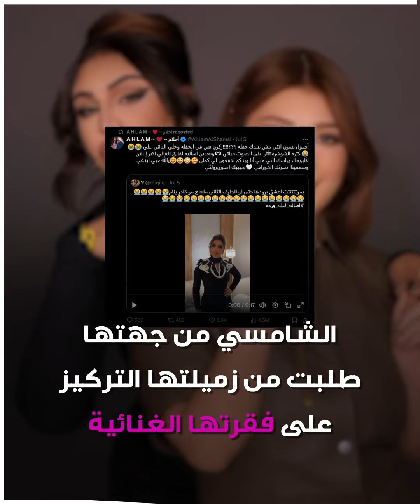أصالة تقرر تغيير اسم أغنيتها بسبب أحلام والأخيرة تطالب بمبلغ مالي!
تطورات متسارعة.. الفنانة السورية أصالة_نصري تقرّر تغيير اسم أغنيتها بسبب الفنانة الإماراتية أحلام_الشامسي.. والأخيرة تطالب بمبلغ مالي.. تعرّف على التفاصيل!

ما رأيك في موقف الفنانتَين؟